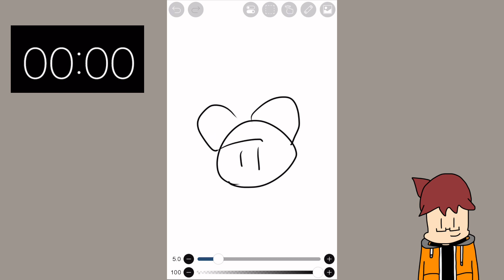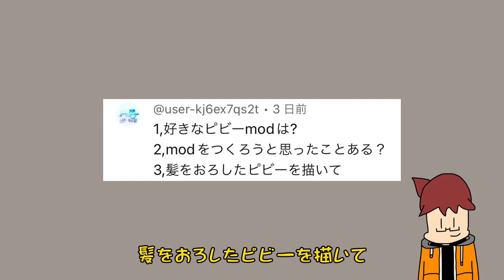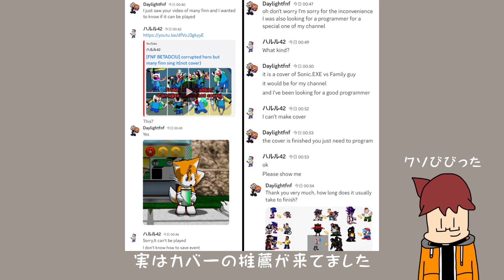登録者100人記念‼︎質問返信コーナー‼︎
カバーの推薦ってのはBETADCIU(曲中にスキン変えるやつ)作ってほしいって依頼されること
X(Twitter)↓